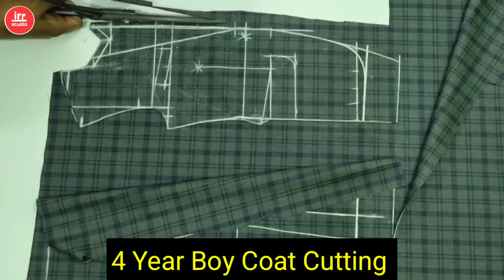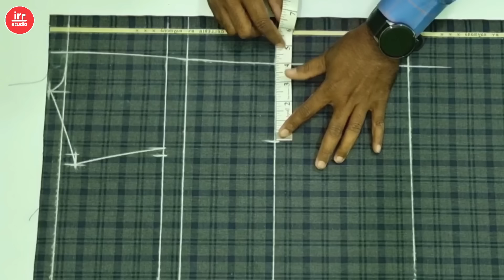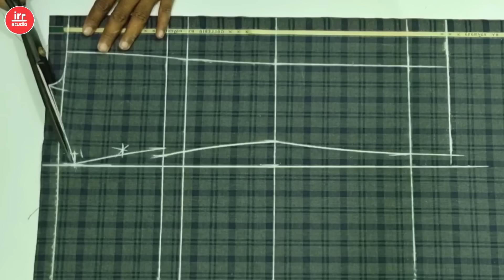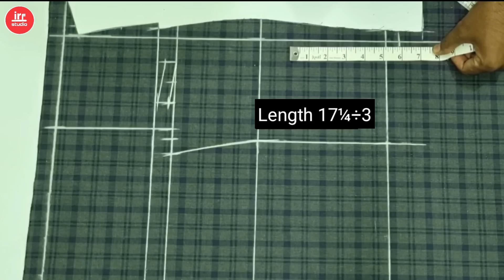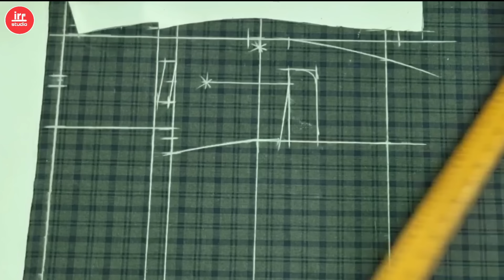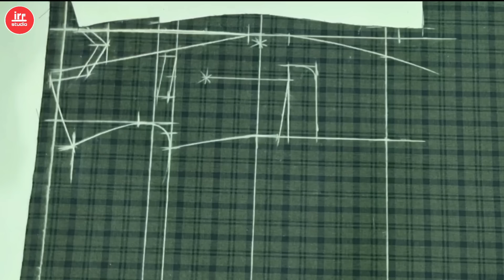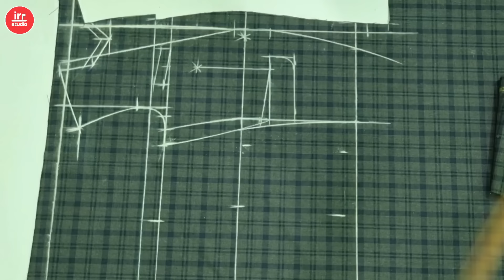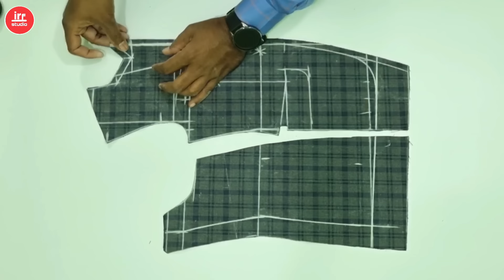4 Year's Boy Coat Cutting, कोट कटिंग | Kid's Peak Lapel Coat Cutting | How To Cut Kid's Coat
4 Year's Boy Coat Cutting, कोट कटिंग | Kid's Peak Lapel Coat Cutting | How To Cut Kid's Coat
About video
Hello dosto is video me Maine aap ko bataya hai ki 4 year boy ka coat cutting kaise karte hai